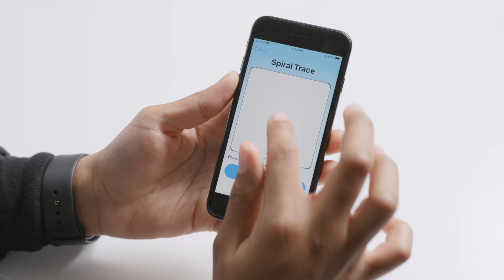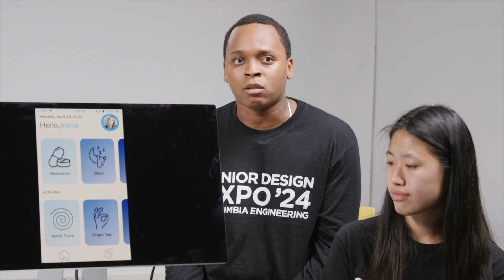Scenes from Senior Design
Each year Columbia Engineering seniors work together on a capstone project that pushes them to think outside the box, collaborate in teams, and develop solutions to real-world problems. They address problems ranging from carbon sequestration to wastewater management and healthcare monitoring to infrastructure redesign. The four design teams we spotlight in this video have engineered their prototypes and solutions in the spirit of the School’s strategic vision: to design, build, and create in service of humanity.